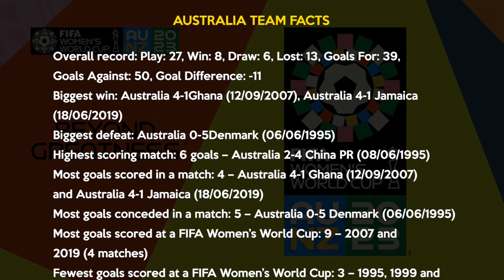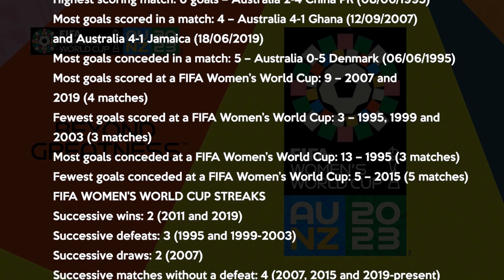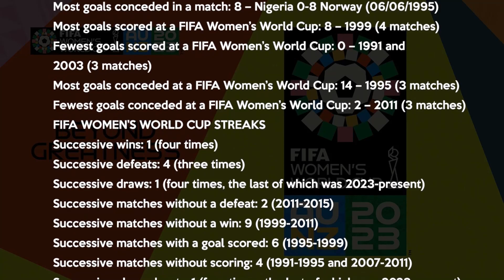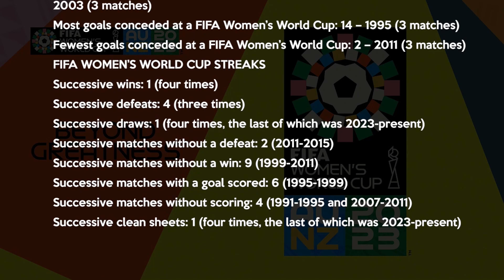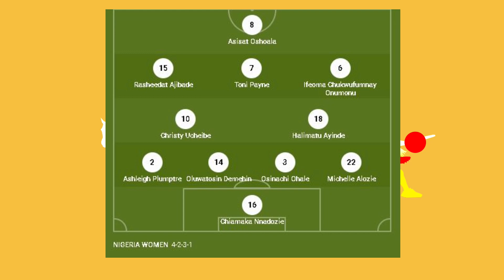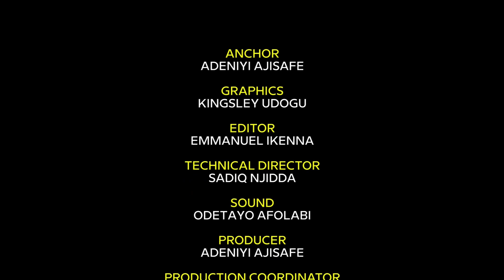360 SPORTS: Super Falcons Need Determination To Beat Australia - Coach Bankole Olowookere | TRUST TV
U17  Women Coach Bankole Olowookere And Raphael Ahamba Unearth What Coach Waldrum Need To Do To Earn A Win Over Australia, a Breezy One On Transfers, preseason Result, And More

360 SPORTS: Super Falcons Need Determination To Beat Australia - Coach Bankole Olowookere | TRUST TV